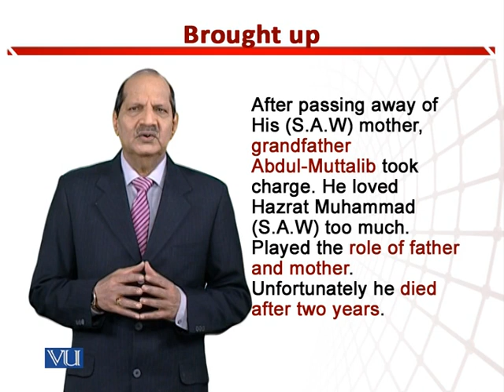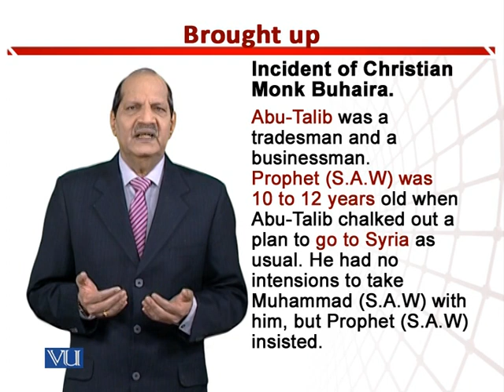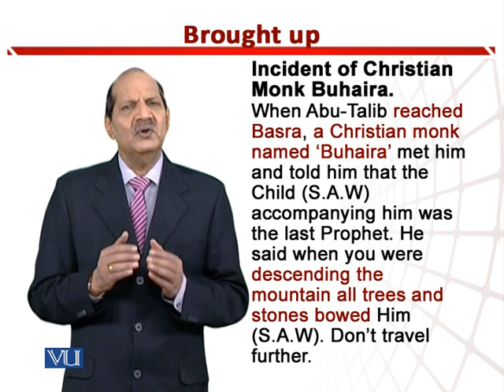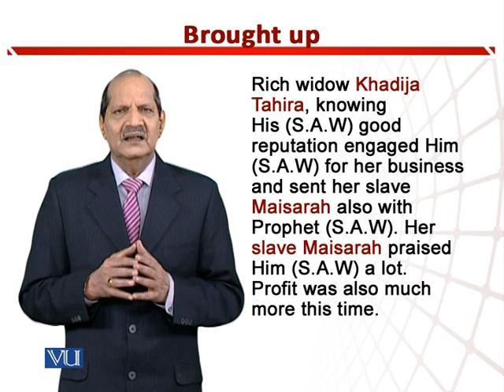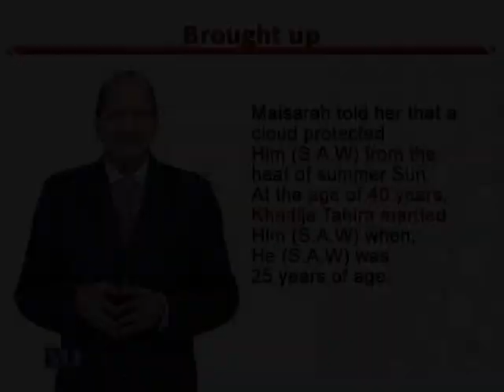Brought Up | Teaching of Social Studies & Islamiat in Early Years of Education | EDU306_Topic087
Topic087: Brought Up,
By Dr. Zafar Cheema